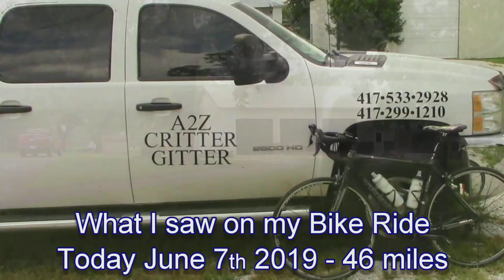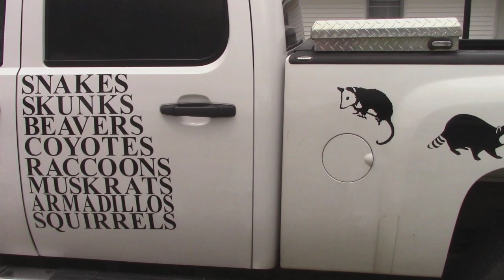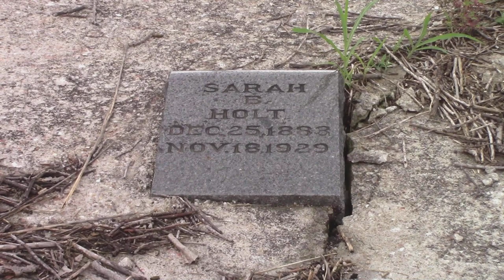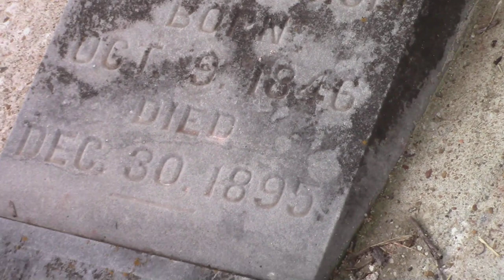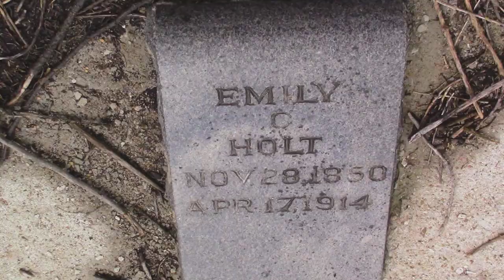What I saw on my Bike Ride on June 7th 2019 - 46 Miles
This is What I saw on my Bike Ride on June 7th 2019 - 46 Miles
Here is the Movie I talk about in this video.  This Movie help me in so many ways,  I could write a book about it.

~ Buddha   : )